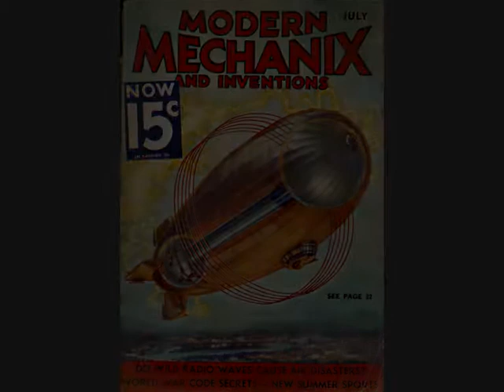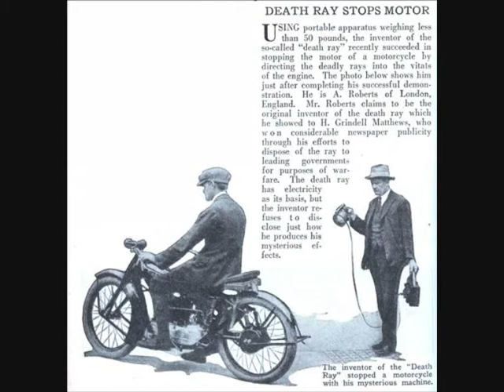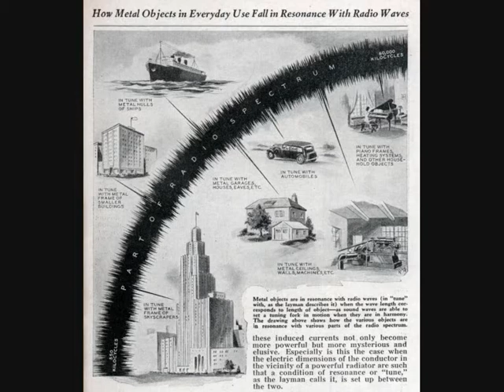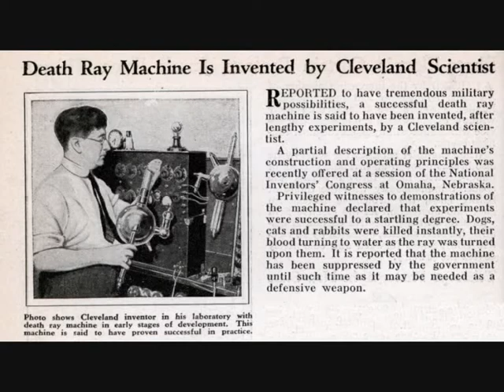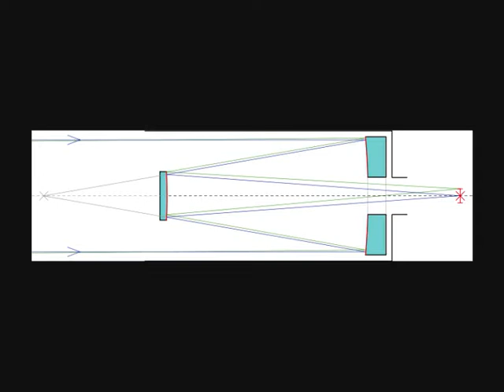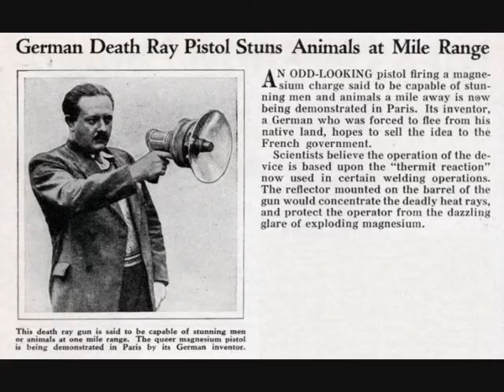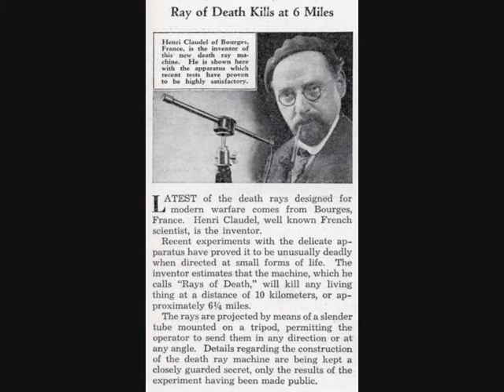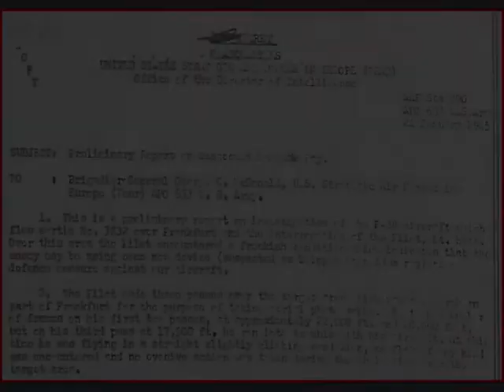Directed Energy Weapons of the 1930s: The Death Ray